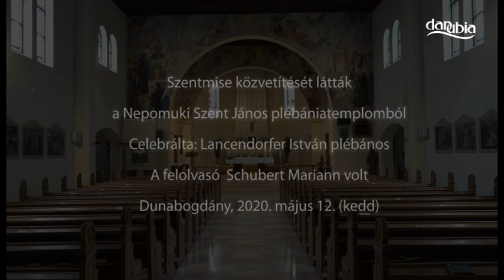Dunabogdány - Szentmise - 2020. május 12. (kedd)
Szentmise közvetítése felvételről a Nepomuki Szent János plébániatemplomból
Celebrálja: Lancendorfer István plébános
Felolvas: Schubert Mariann
Dunabogdány, 2020. május 12.